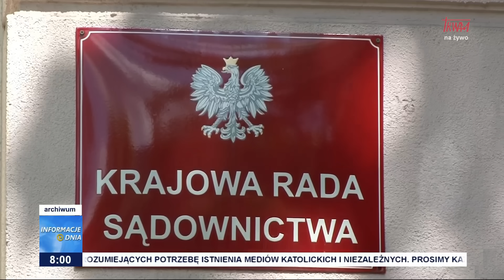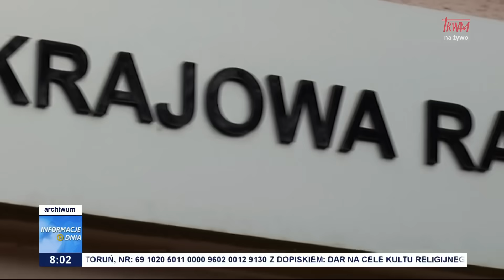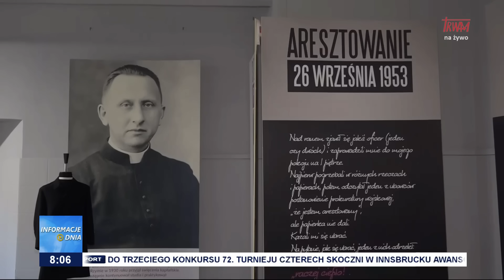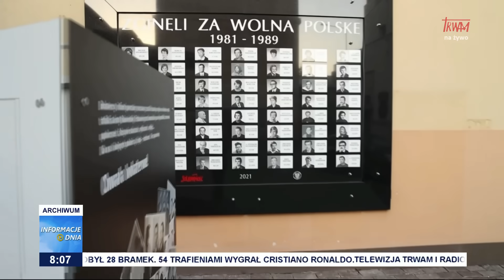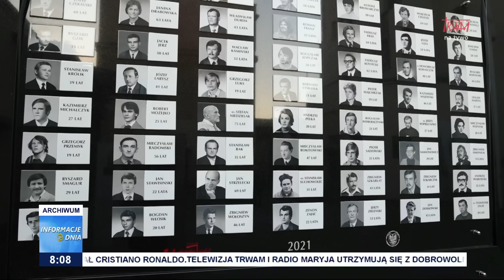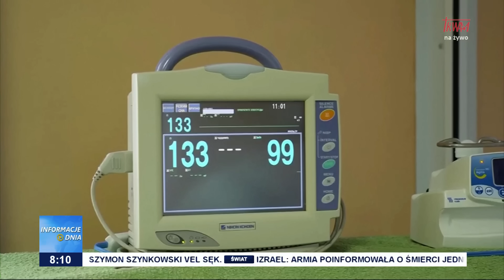Informacje Dnia 03.01.2024 [08.00]